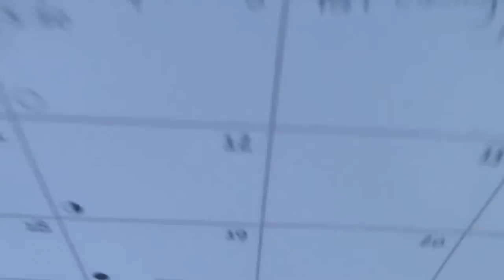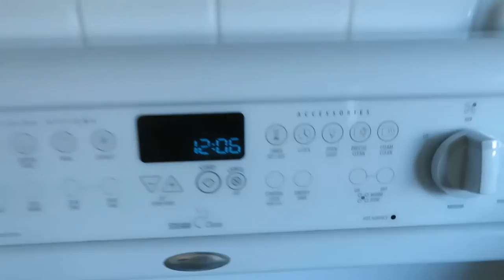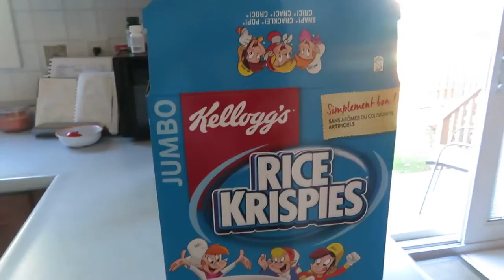update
Backup Snapchat: @JamesMullalyy
Musical.ly: @JamesMullaly
Flipagram: @JamesMullaly

FOLLOW JOHN:
John's Social Media's

*FOLLOW TEAM DIFF! *
Twitter ➝ coming soon
Facebook ➝ coming soon
Snapchat ➝ @TeamDiffSnaps
Musical.ly ➝ coming soon

SONGS I USED:
Outro: Blackbear - Califormula (Tarro Remix)

CYA TOMORROW!!